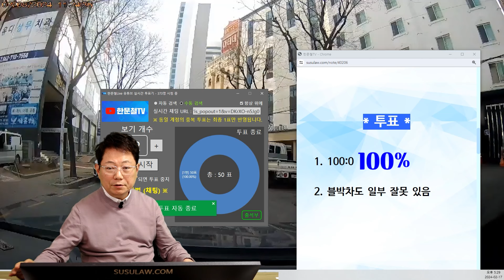21236회. 좌회전하려고 주차된 차들 사이에서 튀어나온 상대차, 블박차는 멈췄는데 와서 박네요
한문철TV QHD 3채널 블랙박스 HANCAM 3X-Q 링크

64128
240217 (토) 생방송 3부 #4
과실이 어떻게 나올까요?

블박차가 골목길을 지나가고 있는데, 오른쪽에 주차되어 있는 차들 사이에서 상대차가 좌회전으로 나오다가 블박차와 충돌한 사고.

골목길에서 직진 중 좌회전하려던 차가 박음

* 투표 *

1. 100:0 (100%)
2. 블박차도 일부 잘못 있음

* 의견 *

- 상대 100% 과실이라는 의견입니다.